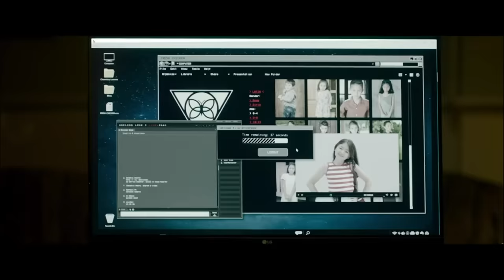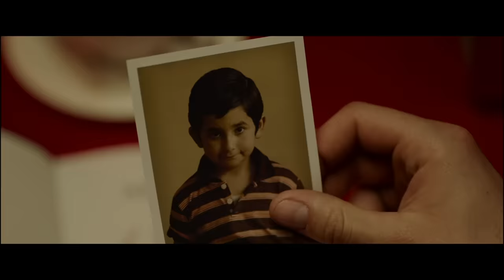Sonido de Libertad (Sound of Freedom) Trailer oficial en español.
Basada en una apasionante historia verdadera, Sonido de Libertad relata la misión de un hombre para rescatar a niños de los rincones más oscuros del mundo.

Producida por Eduardo Verástegui y dirigida por Alejandro Monteverde, está protagonizada por Jim Caviezel (La Pasión de Cristo), quien interpreta a Tim Ballard. Ganadora del Oscar,  Mira Sorvino (Mighty Aphrodite) interpreta a Katherine Ballard y Bill Camp (Lincoln, 12 Years a Slave) interpreta a “Batman”, la mano derecha de Ballard.